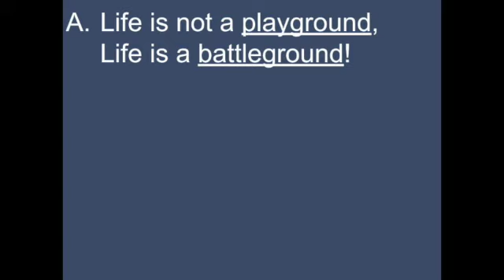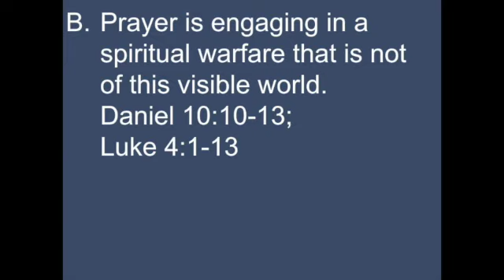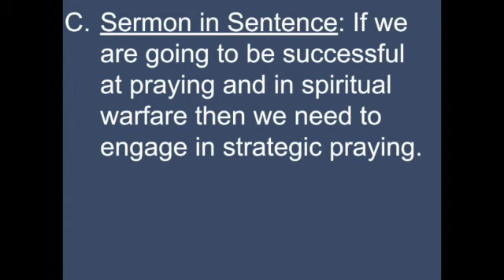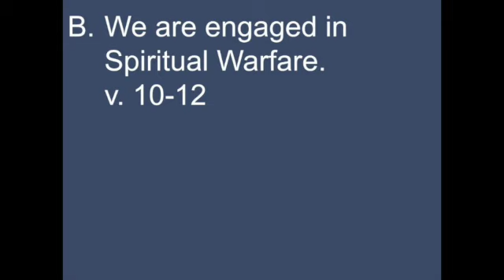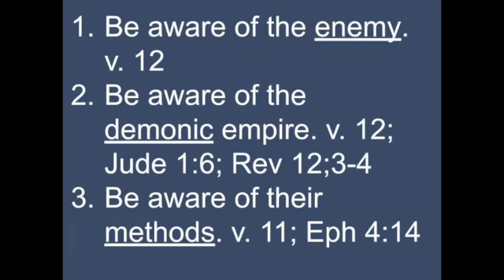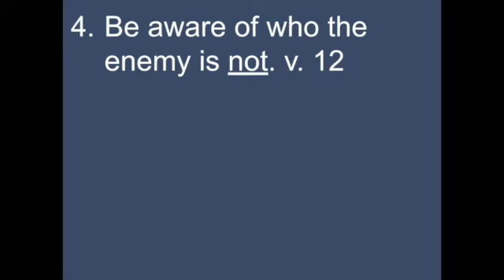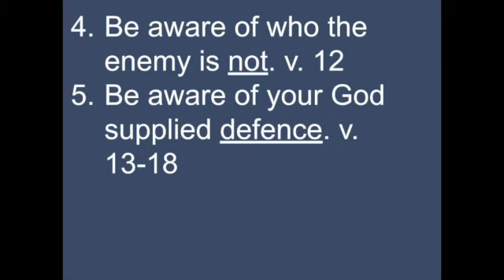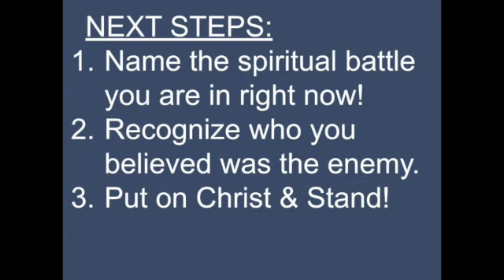CBC Sermon 03-21-21 Conversations with God Part 7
Conversations with God - Part 7
Prayer and the Spiritual Battle and Beyond
Ephesians 6:10-18